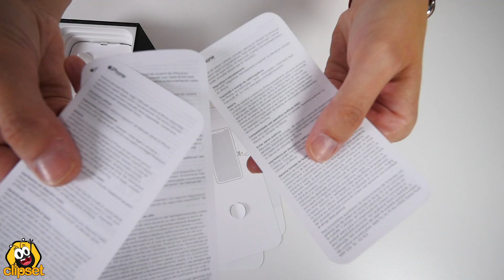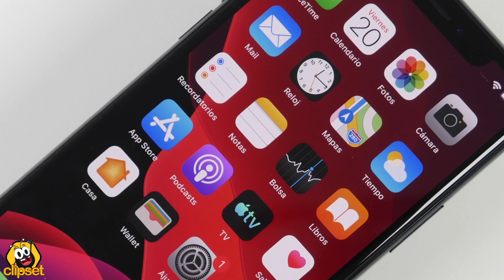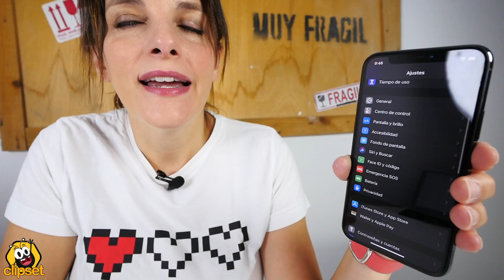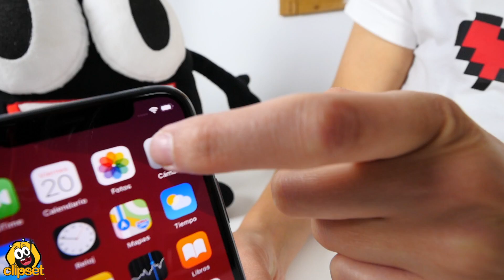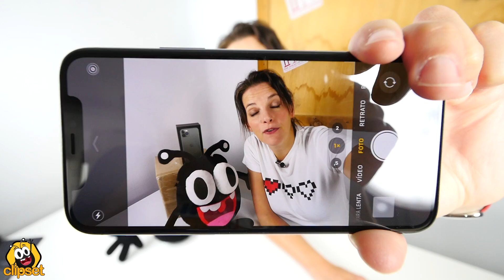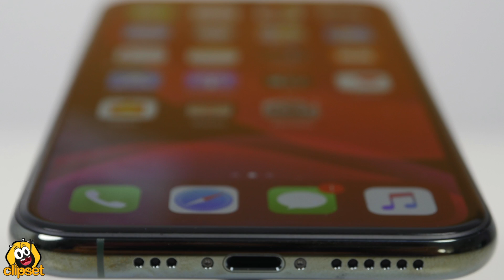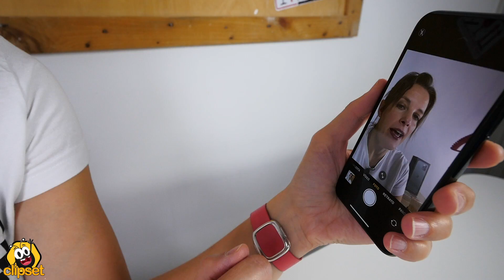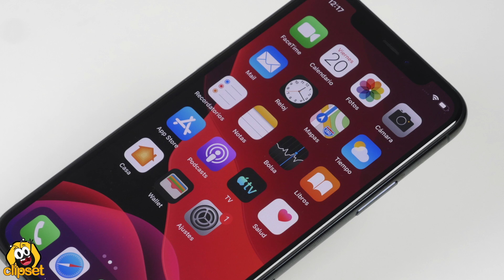Apple iPhone 11 Pro unboxing -lo AMAS o lo ODIAS-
🔥🔥 Unboxing y primer contacto con el nuevo iPhone 11 PRO!! Te contamos sus novedades sus pros y sus contras en este vídeo! 🔥🔥

Nuestra cobertura de la keynote del iPhone 11 en clipset

▶▶▶ Si te interesa Apple y quieres apoyarnos, puedes encontrarlos